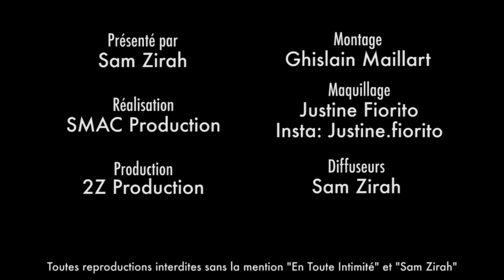Émilie Amar (Les Anges): Amélie Neten comédienne ? "Je trouve ça malveillant de sa part ! "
Rappels à l'ordre ? Coups de pression ? Violence ? Harcèlement ? " Je pensais que j'étais payée pour ça ... "